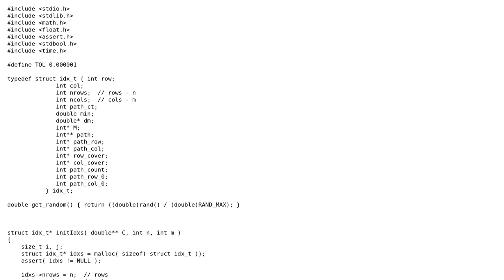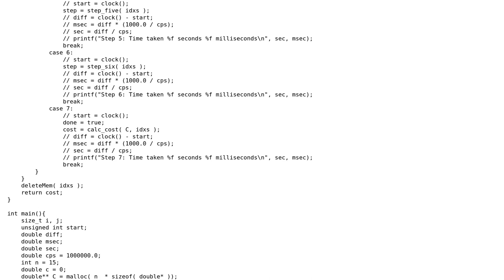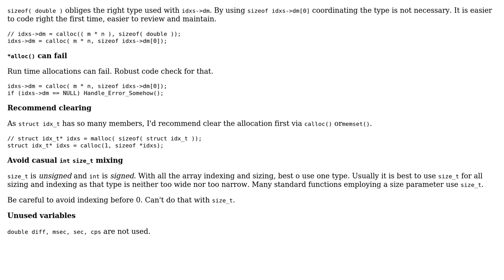Hungarian algorithm to perform least-cost assignments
With thanks & praise to God, and with thanks to the many people who have made this project possible! | Content (except music & images) licensed under CC BY-SA | Music | Images & others | With thanks to user Heslacher user chux - Reinstate Monica user Bob Dobalina and the Stack Exchange Network Trademarks are property of their respective owners. You are responsible for your own actions.